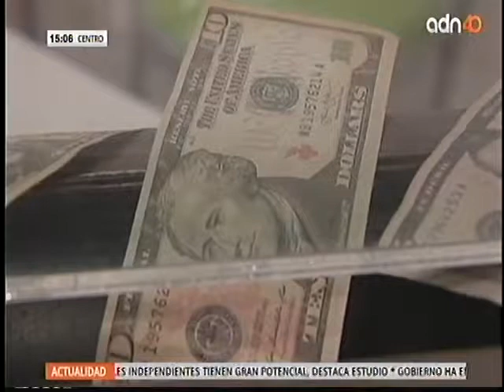S&P les ganó la partida a las otras calificadoras al quitar perspectiva negativa: Ernesto O’Farrill